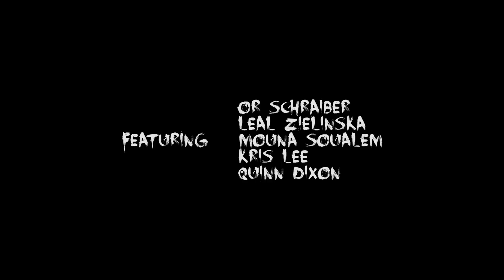Sons of an Illustrious Father - Don't Cha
Directed by Rafe Scobey-Thal
Choreography by Bobbi Jene Smith

Featuring: Or Schraiber, Leal Zielinska, Mouna Soualem, Kris Lee, Quinn Dixon

Cinematographer – Alice Plati
Gaffer – Forest Erwin
Assistant Camera – Olivia Booker
Makeup – Theo Kogan for Fluide Beauty

Special thanks: Tenaya Kelleher & 99 Scott; Gregg Conde; Fluide Beauty